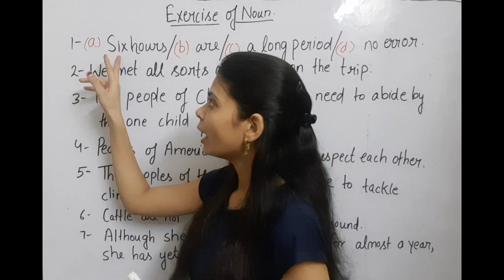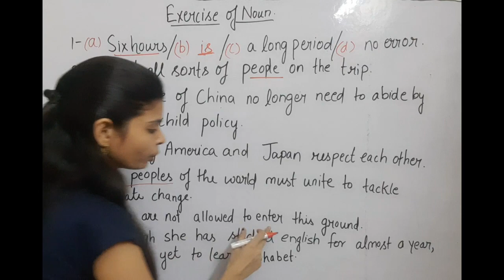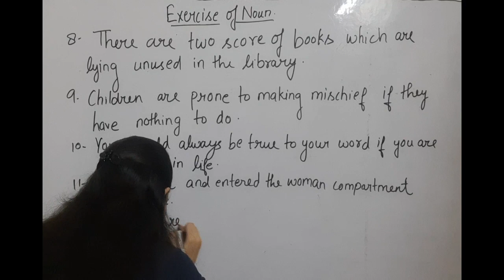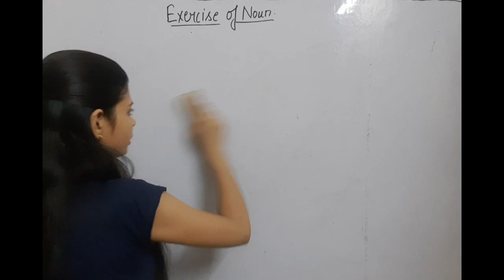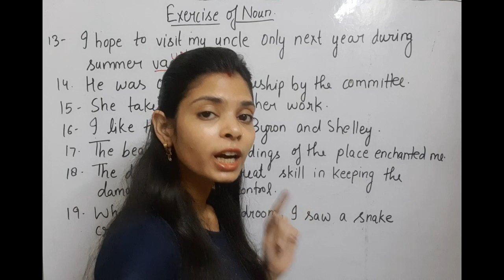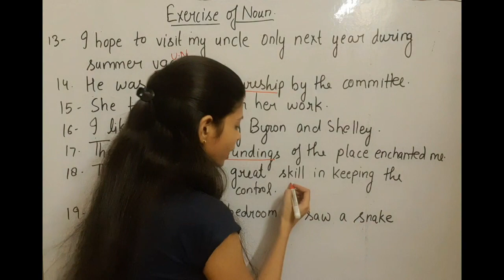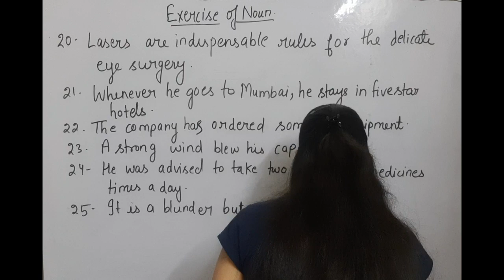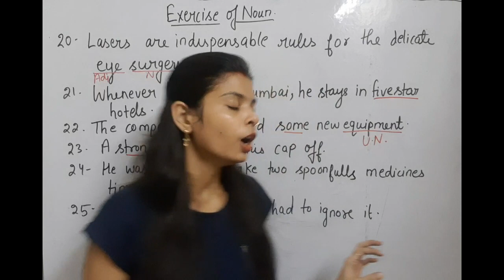NOUN (Part-4) (Special Exercise)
Hello Students, most welcome to Bhim English Academy, U-Tube channel. In this video, you have been taught how to correct the error type of sentences in easy way. There are 25 english sentences on the basis of error questions in today's video and these all english sentences have been understood in very easy way. All error type of sentences have been described and understood easily so that you all may not mistake in yr exam papers. Keep on watching Bhim English Academy regularly. Best of luck...